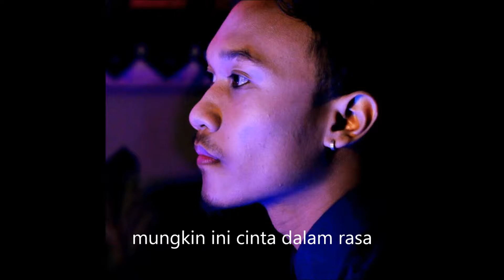d'violamon - cinta dalam rasa